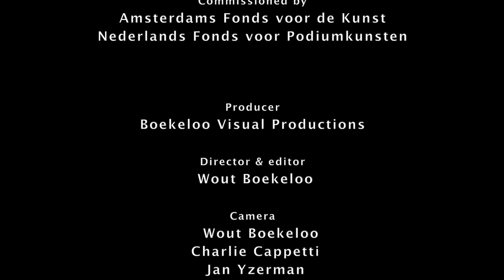Dante Boon plays Komitas Vardapet Dance No 6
Dante Boon - solo piano
live at Gallery of Tones / Pianolab @ BIMHUIS, Amsterdam, 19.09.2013

Camera: Charlie Cappetti, Jan IJzerman, Wout Boekeloo
Audio recording: Marc Schots; mixing: Stevko Busch.

Commissioned by Amsterdams Fonds voor de Kunst, Nederlands Fonds voor Podiumkunsten.